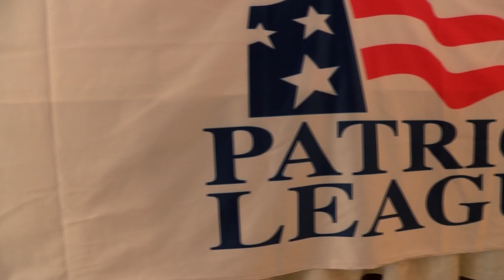Holy Cross Football: 2016 Patriot League Media Day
Holy Cross Football shares its desire for a championship at 2016 Patriot League Media Day.